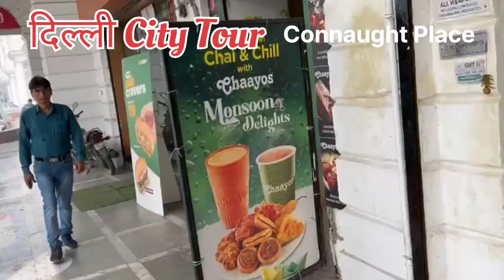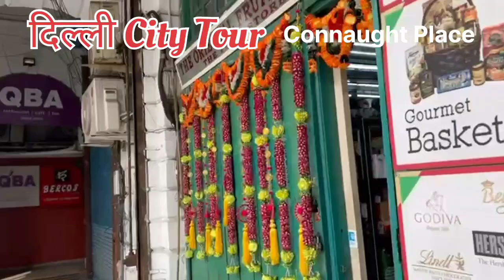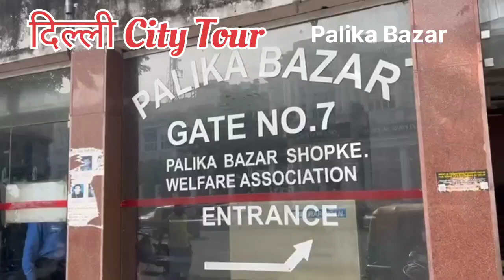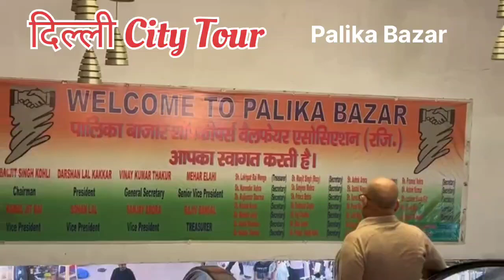दिल्ली City Tour Vlog | Connaught Place Delhi Vlog | Palika Bazar 4 K Video Delhi India